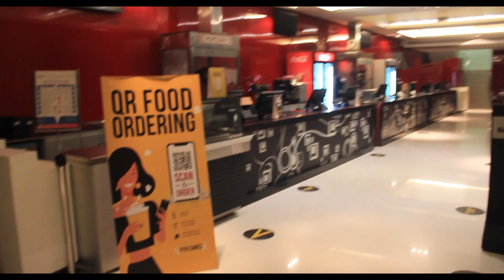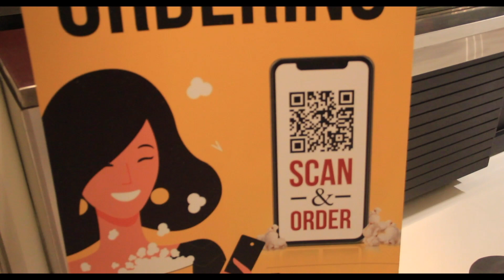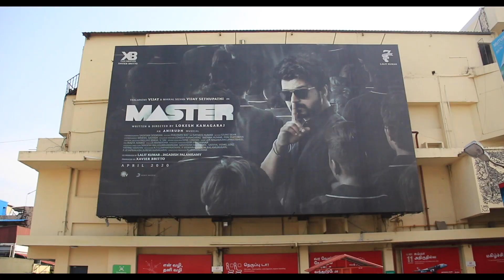Lockdown Over!!!!! | 1st Day Theater Experience after 8 Months at Sathyam Cinemas | Travel Machi!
Enjoying the Theater Experience at Sathyam Cinemas after 8 Months Post Lockdown in Chennai!